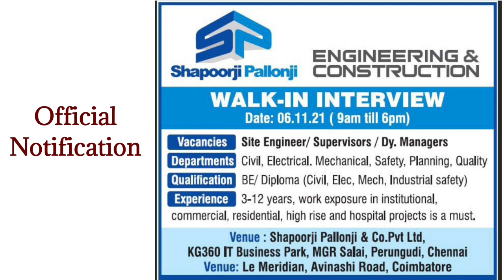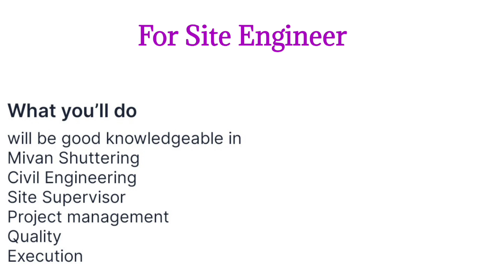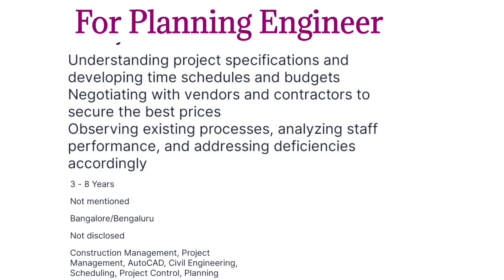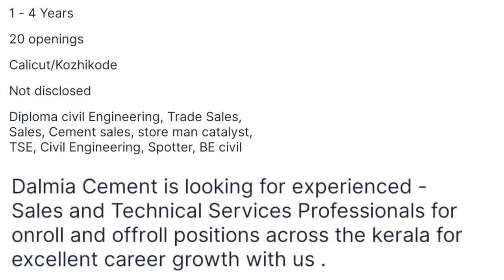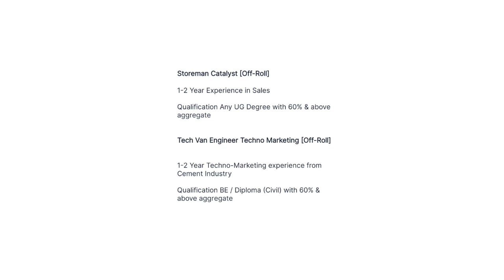| Walk in Interview |05 Nov to 12 Nov | Civil, Electrical , Mechanical, Safety Engineer & Supervisor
All jobs notification
sarkari Naukri notification private Naukri notification
the private jobs, private sector job,civil engineer job,